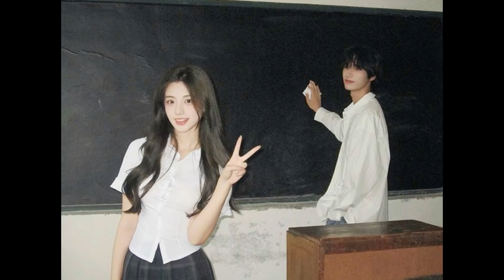[free] jssr + lawsy + 90s rnb type beat - "paradise"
This beat is free for profit on YouTube and SoundCloud but you must credit me in the title (prod. @gehxxx )

120bpm Dmin